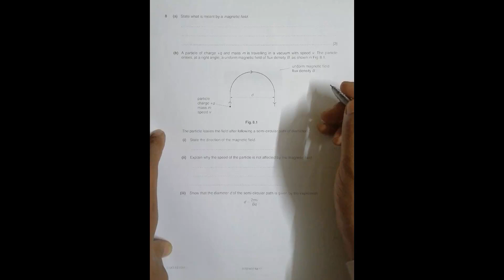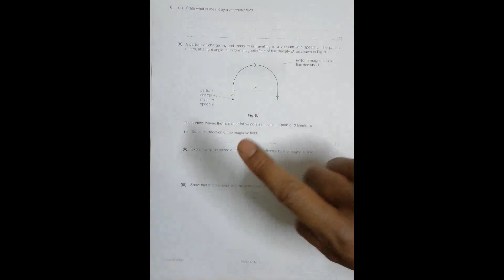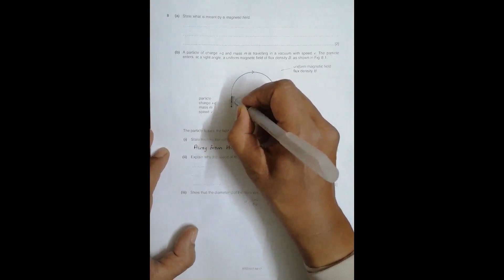2017 CAIE AS & A level February March Physics Paper 42 Q. No. 8 (9702/42/F/M/17) by Sajit C Shakya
2017 Cambridge International AS &  A level February March Physics Paper 42 Q. No. 8 (9702/42/F/M/17) by Sajit Chandra Shakya from Nepal

Chapter - MAGNETIC FIELD